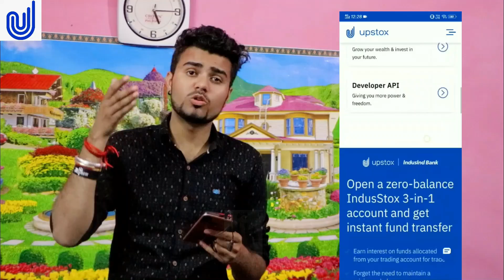Sun Meri Shezadi | Saaton Janam Main Tere | Heart Touching story | Prince Yadav | Latest song 2020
The Prince Yadav Present-Sun Meri Shehzadi | Saaton Janam Main Tere | Tiktok Viral Song | Latest Song 2020

COVER SONG CREDITS:
Saaton janam main tere - Sun meri shehzadi - Rawmats
RAWMATS:
Krishna Singh - Vocals
Amit Rawat - Guitar
Robin Raturi - Cajon

ORIGINAL CREDITS:
Movie: Dilwale (1994)
Song: Saaton Janam Mein Tere
Starcast: Ajay Devgan, Sunil Shetty, Raveena Tandon and Paresh Rawal
Singer: Kumar Sanu, Alka Yagnik
Music Director: Nadeem Shravan
Lyricist: Sameer

SONG LYRICS :-
Sun meri shehzaadi
Main hoon tera shehzada
Sun meri shehzaadi
Baahon mein leke tujhe
Main karta hoon vaada
Aye jan-e-tamanna meri
Main khake kasam teri
Yeh karta hoon ikaraar
Marr bhi gaya toh main tujhe
Karta rahunga pyar

Sapana samajhke bhul na jana
O dilwale saath nibhana
Saath nibhana dildaar

Saaton janam mein tere
Main saath rahunga yaar
Karta rahunga pyar

Ehsaas nahi tujhko
Main pyar karu kitna
Ehsaas nahi tujhko
Kar dungi tujhe paagal
Chahungi sanam itana
Daaman na kabhi chhute
Tode na kabhi tuute
Jo rishta jude ek baar

Marr bhi gaya toh main
Tujhe karta rahunga pyar
Saath nibhana dildaar

Karta rahunga pyar.